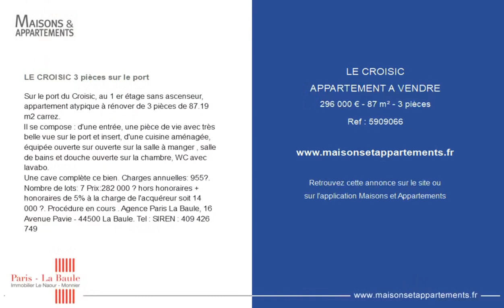LE CROISIC - APPARTEMENT A VENDRE - 296 000 € - 87 m² - 3 pièce(s)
Référence : 5909066

LE CROISIC 3 pièces sur le port

Sur le port du Croisic, au 1 er étage sans ascenseur, appartement atypique à rénover de 3 pièces de 87.19 m2 carrez.
Il se compose : d'une entrée, une pièce de vie avec très belle vue sur le port et insert, d'une cuisine aménagée, équipée ouverte sur ouverte sur la salle à manger , salle de bains et douche ouverte sur la chambre, WC avec lavabo.
Une cave complète ce bien. Charges annuelles: 955€. Nombre de lots: 7 Prix:282 000 € hors honoraires + honoraires de 5% à la charge de l'acquéreur soit 14 000 €. Procédure en cours . Agence Paris La Baule, 16 Avenue Pavie - 44500 La Baule. Tel : SIREN : 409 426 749

|2447997|